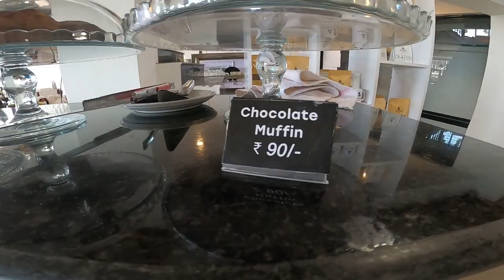Explored Darjeeling and the most Haunted Place | Dowhill - Death Road | Margaret's Deck | Ep 6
Hello Guys! I am back with the 6th Episode of our North Bengal Trip. In this video I have captured our experience of Darjeeling and exploring many places. Then we went to Margaret’s Deck in Kurseong. Finally we went to Dowhill to see what exactly is there. Dowhill is considered as the 3rd most haunted places in the country after Bhangarh Fort and Kuldhara Village in Rajasthan. I have tried to make the videos like you are visiting the places and having all the fun.

I have tried to share my all experience with you guys. All the details are shared in the video, so go inside and check out the video.

(Note: It is always better to download the google map in your offline maps, so that it can be used without internet)

If you still have any queries, please write to me, it will be answered within an hour or so.

My gears:
Rynox Drystack Saddle Bags
Royal Enfield Helmet (rider)
Studds Thunder (pillion)
Pro Biker Knee Guard
Action Camera
Mirrorless camera
Mic for Helmet and Camera
Media Mod for Go Pro Hero 8
Go Pro Mount for Helmet
Gorilla Pod
I use for Bike Maintenance:

Bosch Gear Oil
Motul Chain Lube
Waxpol Shampoo
Microfibre cloth for bike polish
Chain Cleaning Kit
Polish for bike
Tyre Polish
Multipurpose spray for cleaning and lubricating
Seat and Cushion of my bike:

My back rest and top rack:
Champion Bhai at Wellington: 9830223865